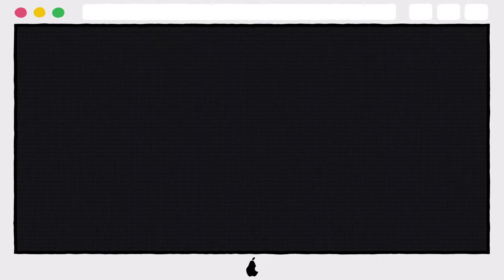10 Celebrities You Forgot Went To Rehab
10 Celebrities You Forgot Went To Rehab

10. Colin Farrell
9. Ben Affleck
8. Gerard Butler
7. Prince Harry
6. Demi Moore
5. Kirsten Dunst
4. Samuel L. Jackson
3. Dennis Quaid
2. Michael Douglas
1. Verne Troyer